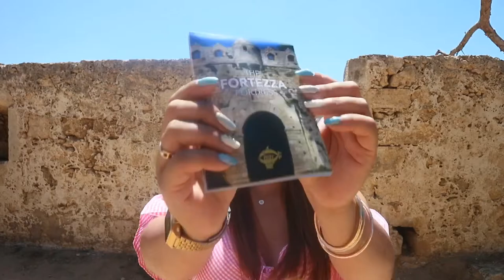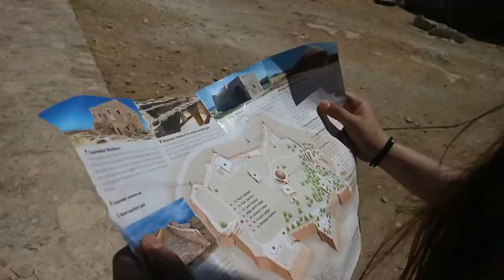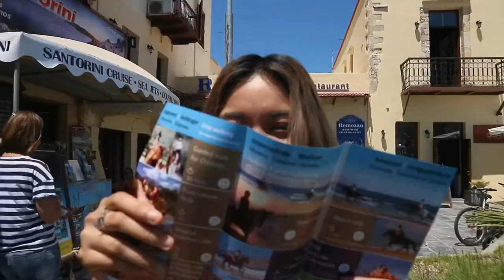DAY 2 IN GREECE / RETHIMNO CITY, FORTEZZA CASTLE, BOATING & CAVES || vlog #004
Hello Megan  here! I  love make-up, fashion and food.
I create make-up reviews and tutorials. I also vlog the happenings in my life with my family and friends.

I'm having fun. I'm being myself. I'm doing what I love. That's all that matters